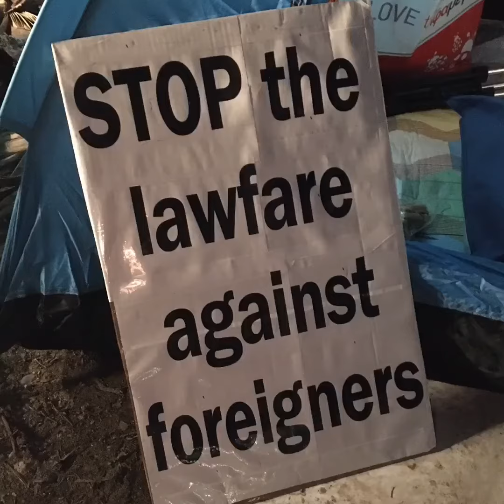How the Cypriot judiciary treats foreigners. Protest Supreme Court of Cyprus 21/1/20. Facebook Live.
Thinking of buying a property in Cyprus? Or going there on holiday? Think again! I am currently uploading to YouTube all my Facebook live streams from earlier in the year.